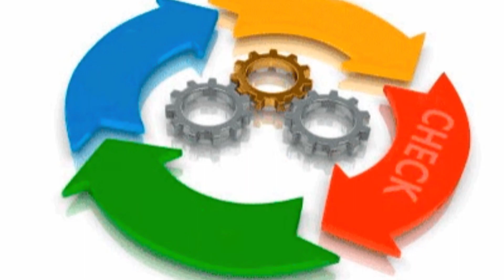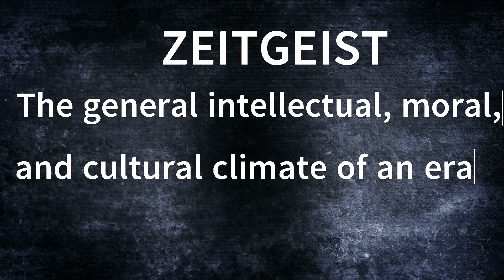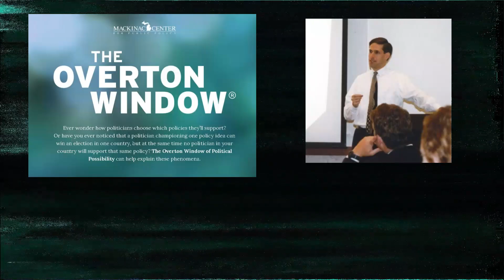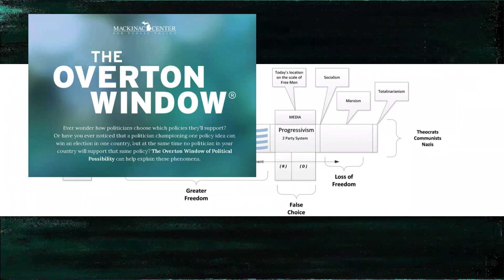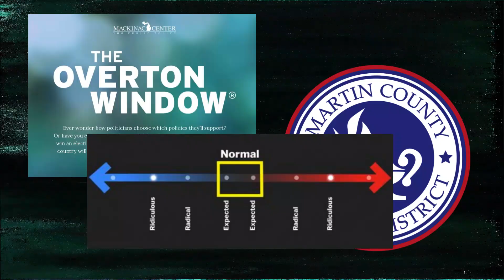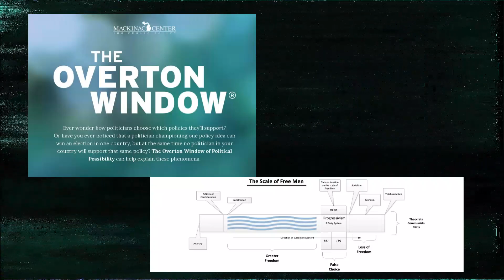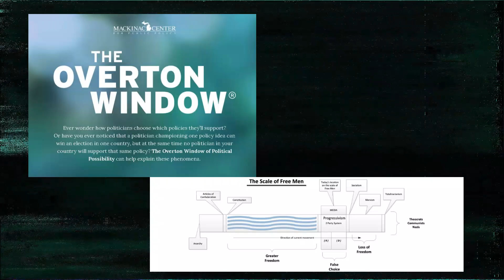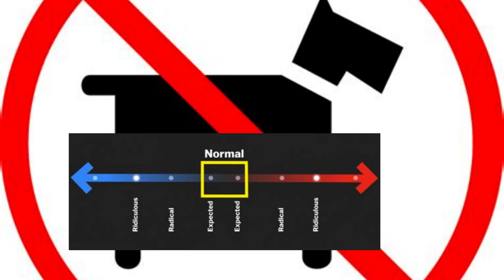How do things just happen